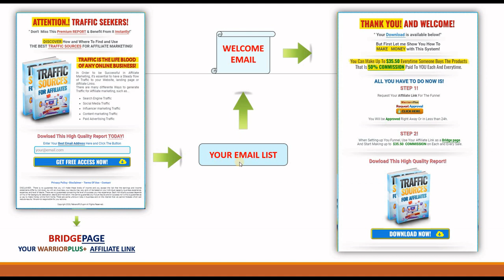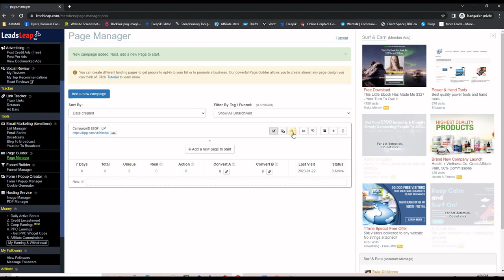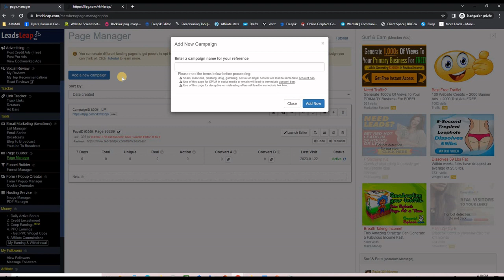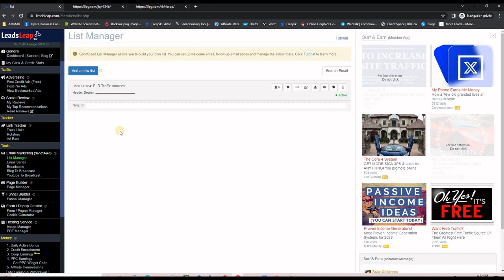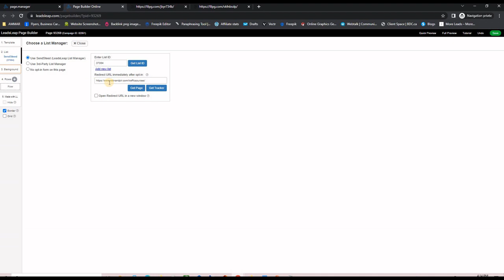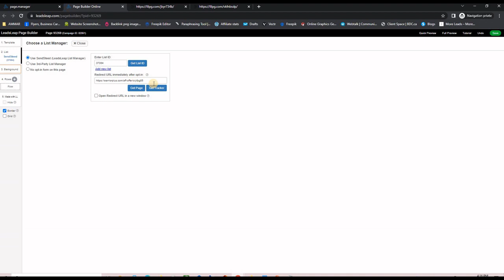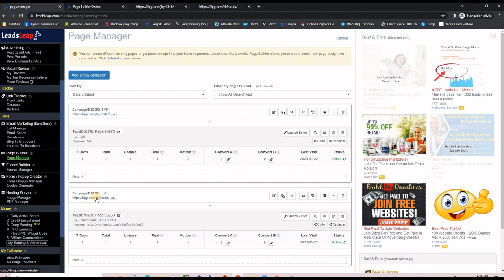How to Make Money with Leadsleap Pro 2023 🏆 2024 Affiliate Funnel Tutorial Training Income Review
LEADSLEAP: How to Make Money with Leadsleap Pro 2023/2024 - Affiliate Funnel/Tutorial/Training/Income/Review

This is a Free Email Marketing Software - FREE AUTORESPONDER - You will learn How to Build an Email List with Leadsleap.
the best Free Email Marketing Software.

In this video I show how to create and email list and a landing page for Email Marketing in on leadsleap.
Making a landing page on leadsleap does not have to be hard.
I cover how to create an email list and I will cover the Landing Page , we will setup everything togather in the next video.

If You are in The Email Marketing and list building niches and want to know more about how to build a landing page, then this is the video for You.

In This email marketing tutorial, You will learn How to Create a Converting Landing Page, Craft a Hot HeadLine,
graphic and Description, sometimes you Need Bullet Points too..

Building the best landing pages that convert can be Tricky, You have to know your audience and include a variety of triggers on the landing pages.

PLEASE ANSWER IN THE COMMENT SECTION Thanks a lot
🚀     Are you going to Build an Email List with Leadsleap?
🚀     What is your best free email marketing software?
🚀     What is the best email marketing software?
🚀     How to create landing page for Email marketing?
🚀     How to you Like this email marketing tutorial?
leadsleap email marketing - leadsleap reviews
Email Marketing with LeadsLeap is easy and free, You can Build an Email List fast,
The best email marketing option is that you can Reach out to your subscribers.
This is a tutorial email marketing for beginners, showing this Free Email Marketing Software,
One of the best free email marketing softwares.
You will Learn:
how to Build an Email List, Leadsleap, best email marketing software, best email marketing practices,
leadsleap, leadsleap 2024,leadsleap 2023,leadsleap tutorial 2023,free leadsleap business,leadsleap pro tutorial,
leadsleap viral funnel,leadsleap income,leadsleap affiliate,leadsleap affiliate marketing,
leadsleap funnel,leadsleap tutorial,leadsleap tutorial for beginners,leadsleap tutorials,
leadsleap training,leadsleap money,leadsleap review,leadsleap training 2023,leadsleap tutorial 2024,
leadsleap review 2024,leadsleap review 2023,leadsleap tutorial 2023,how to make money with leadsleap,
how to use leadsleap,

WELCOME EMAIL
WELCOME - To PLR Commissions Funnel PRO

Using 100% FREE TOOLS!"
Rebrand This Funnel - Build YOUR List
and Make Recurring Commissions

Better yet, You Can become Affiliate
and Earn %50 commission

Talk soon,
Yours sincerely,

This site makes no guarantee, expressed or implied, that following the advice or content herein will guarantee you a certain level of success,
as there are several factors and variables that come into play regarding any goal you wish to accomplish.
You assume all risk related to any endeavor you pursue.

Do not rely on any recommendation or reference provided by our company or anyone else.